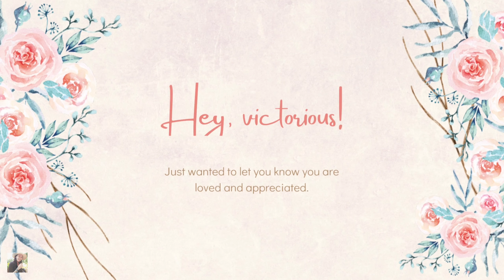STUDIO VLOG: Cute Hair Accessories 🎀🌼 Quality & Quantity Check (ASMR) | Small Business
STUDIO VLOG: Hair Accessories 🎀🌼 Quality & Quantity Check (ASMR) | Small Business | Faith Blanaque